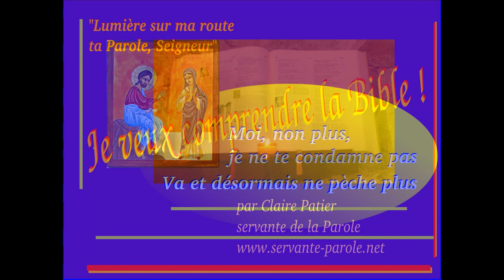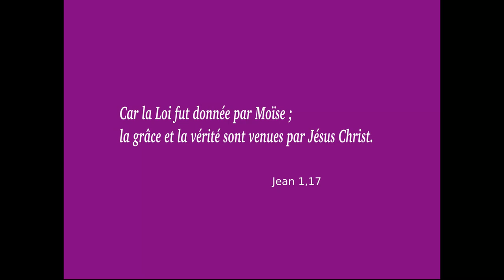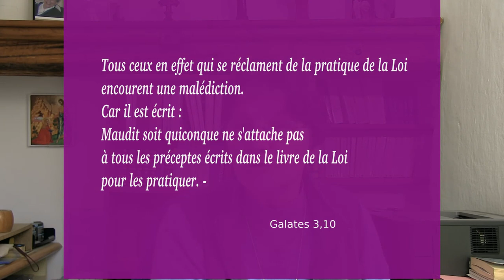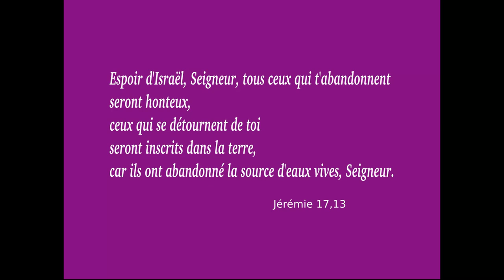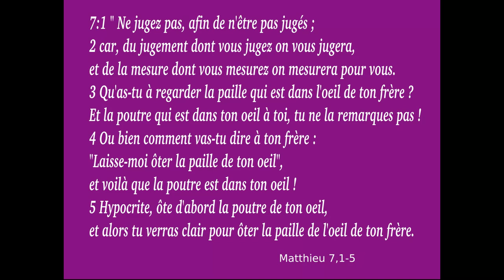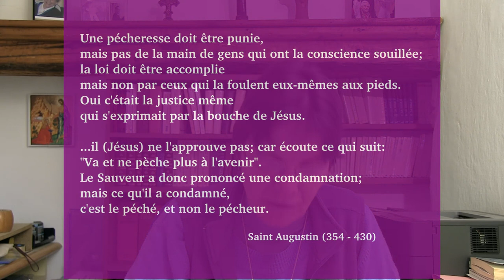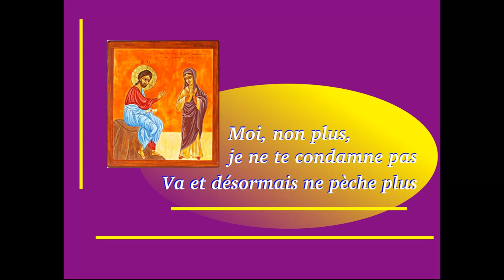La femme adultère